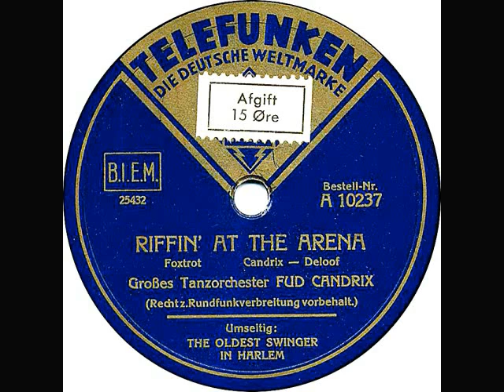Fud Candrix - Riffin' AT The Arena - Brussels 22.11.1940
Fud Candrix et son Orchestre : Gus Deloof, Roger Doneux, Lucien Devroye (tp) Louis Melon, Nick Frérar (tb) Jo Magis, Bobby Naret (as,vcl) Lou Logist (ts,cl)
Fud Candrix (ts,vln) Coco Colignon (p) André Mersch (g) Gene Kempf (b) Jeff De Boeck (d)